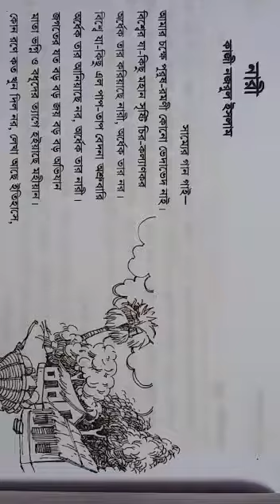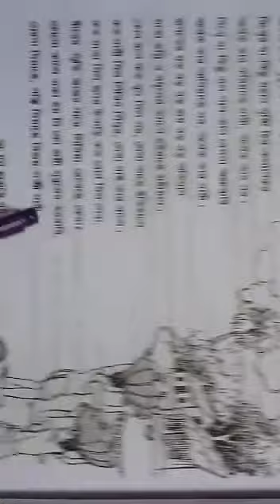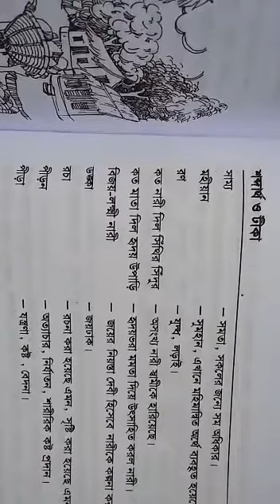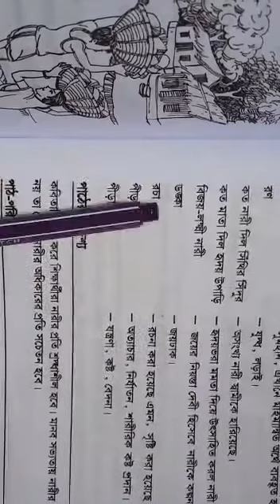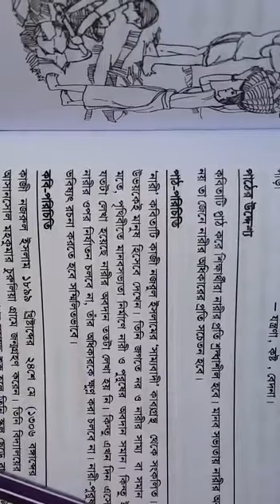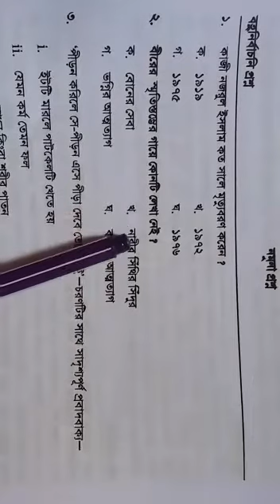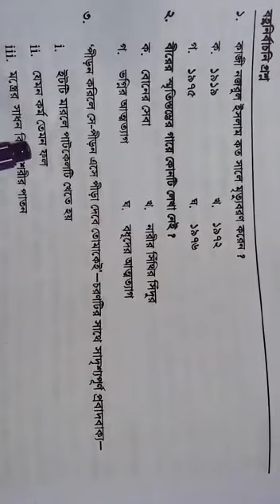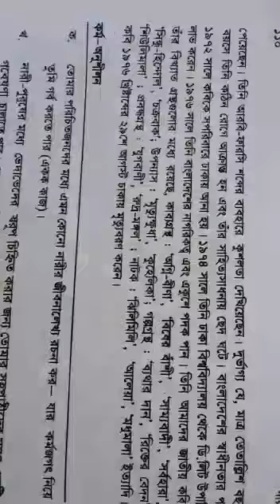বাংলা (শ্রেণি ৮ম)